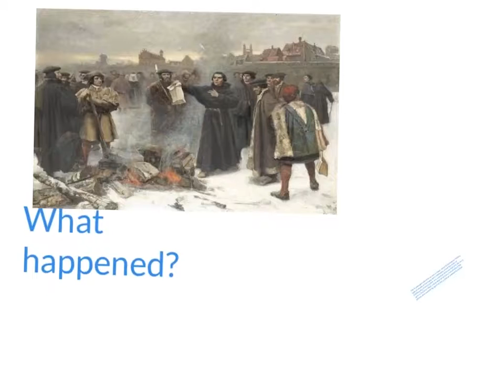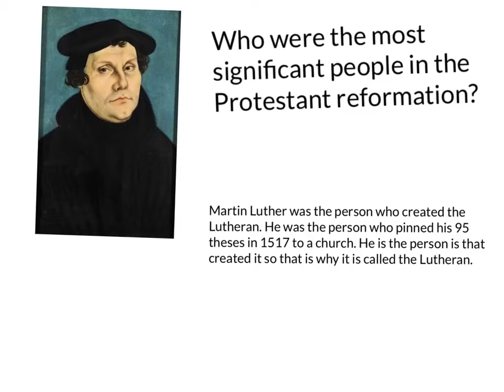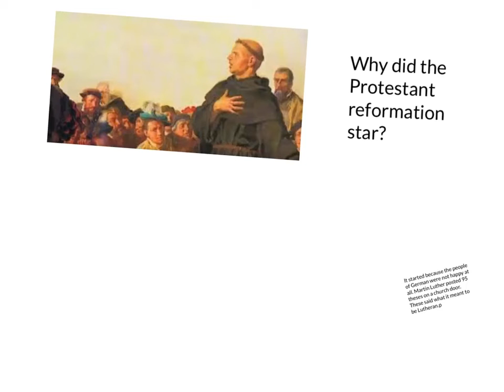The Protestant reformation by Ned sayers